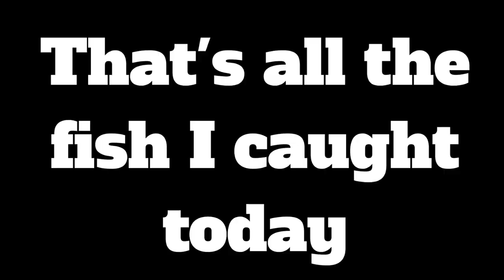FISHING FOR SMALLMOUTH-With my dumb friends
ALL OF MY GEAR I USE:

RODS

BERKLEY AMP ROD

REELS

KASTKING STEALTH

LOOK OUT FOR PART TWO COMING SOON...